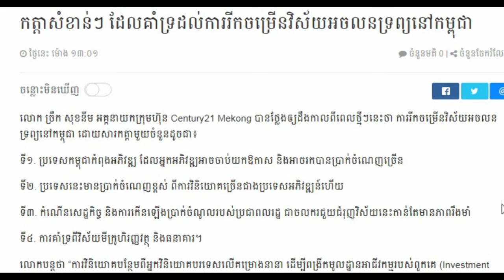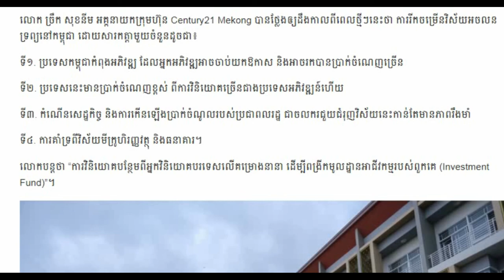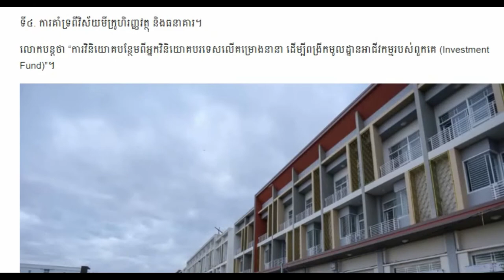Khmer Breaking news, Khmer news 2018 Khmer hot news Cambodia news for you,Share World,